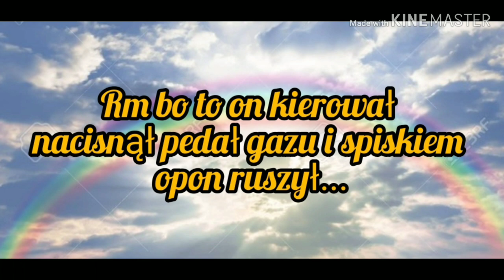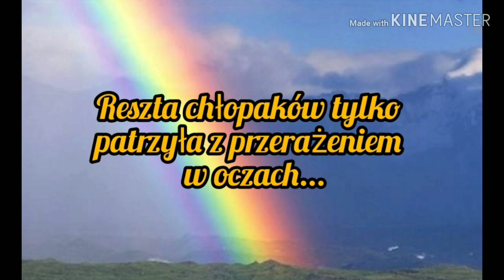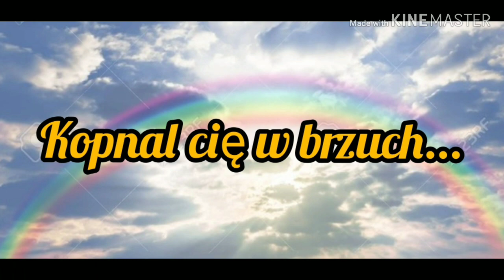Imagine.pl.BTS "Zakazana Miłość" odc.8